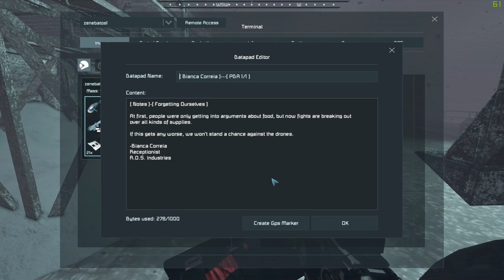[FR] Space Engineers-Triton Pt 2: un peu d'anti-gel est c'est bon...